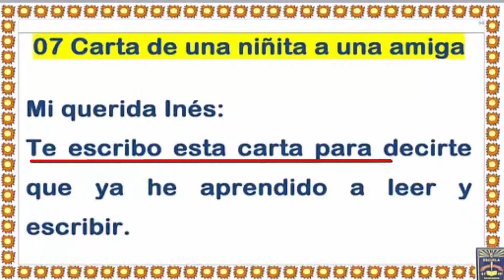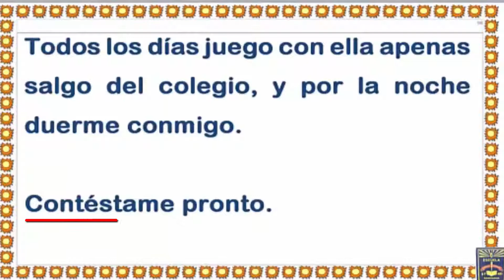41 Carta de Una Niñita a su Amiga.